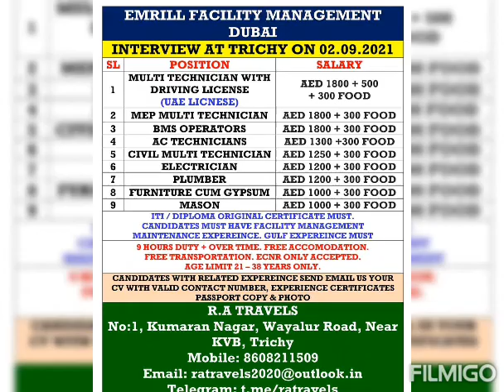gulf jobs 46